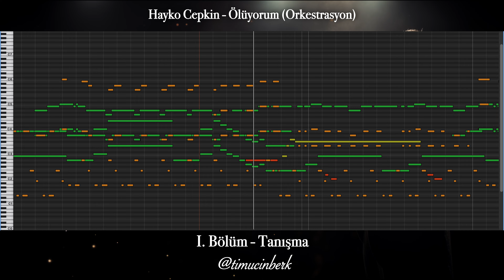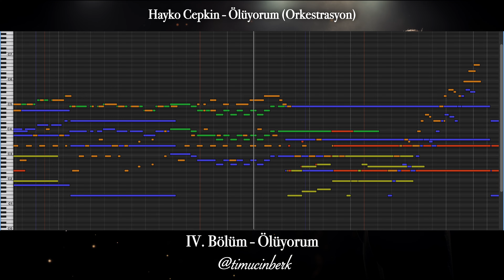Ölüyorum - Hazan Senfoni Orkestrası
Hazan Senfoni Orkestrası (HSO) gururla sunar!

Digital Audio Workstation (DAW): Logic Pro
Orkestra Ses Paketi: BBCSO Core
Piyano & Midi Klavye: Roland RD-88 & M-Auido Oxygen Pro Mini

Hikayesini anlattığım parçaların arka planına hikayeye eşlik edecek orkestra müzikleri aranje ediyorum.

Piyanoda yorumlanacak ve hikayesi anlatılacak parçaları anketlerle ve sizin isteklerinizle instagram üzerinden belirliyoruz. Öneri, görüş ve eleştirilerinizi bekliyorum.